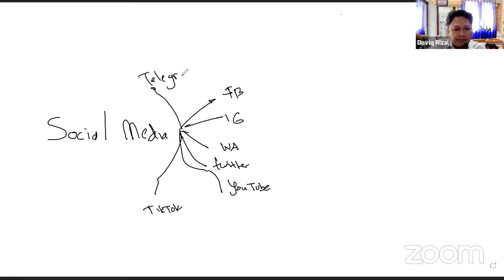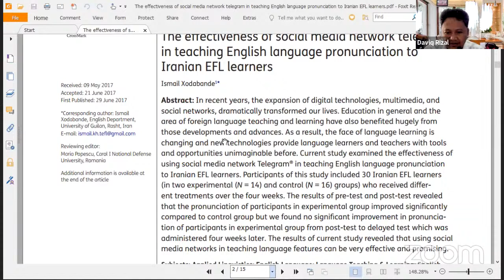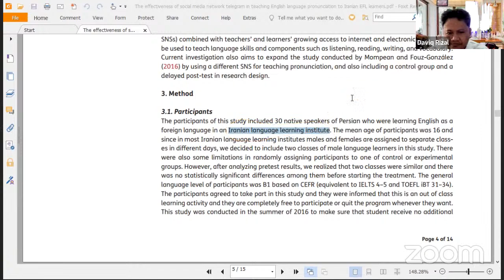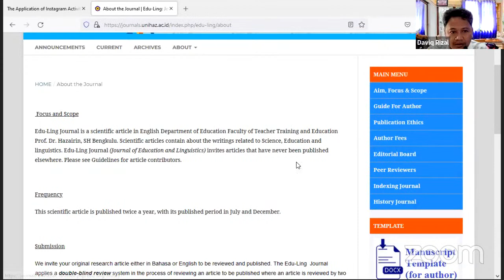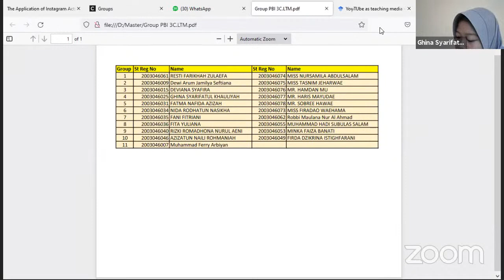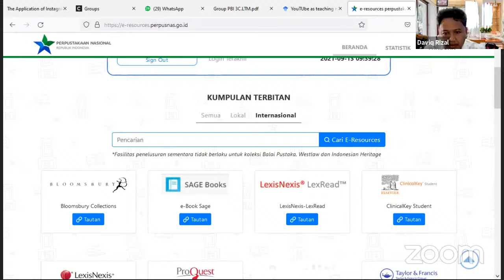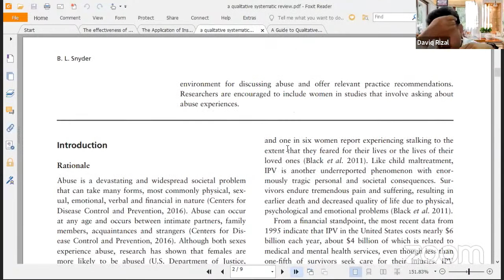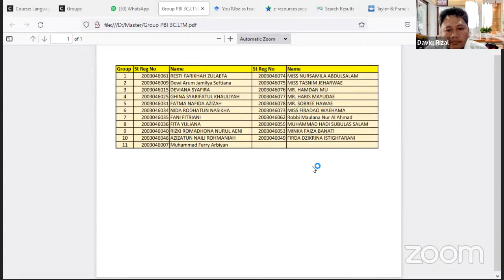Language Teaching Media PBI 3C - Penggunan Sosial Media utk Listening and Speaking